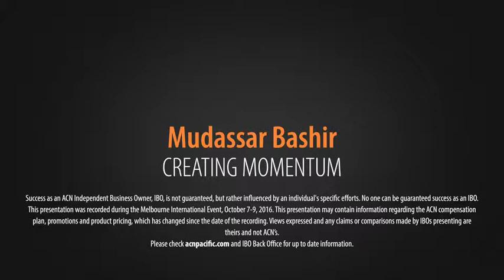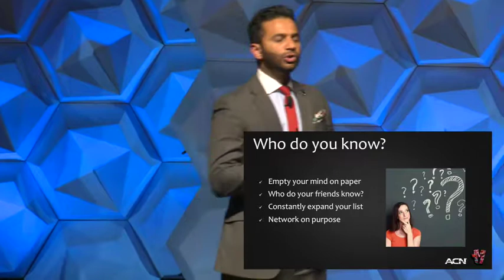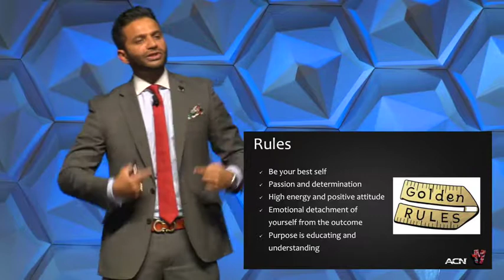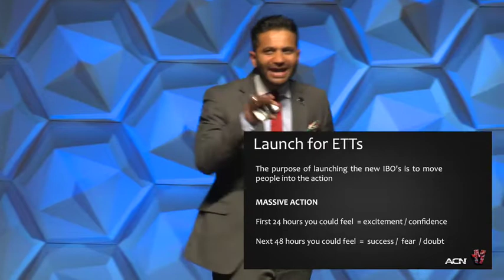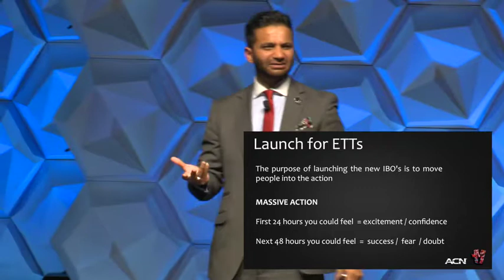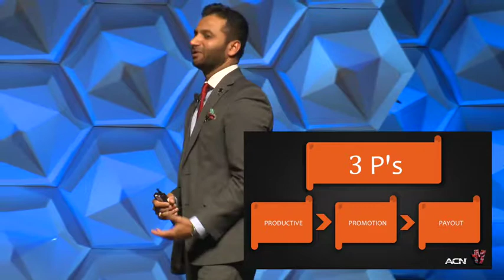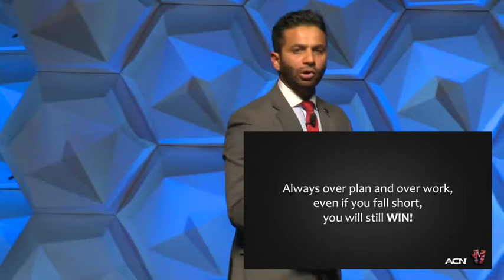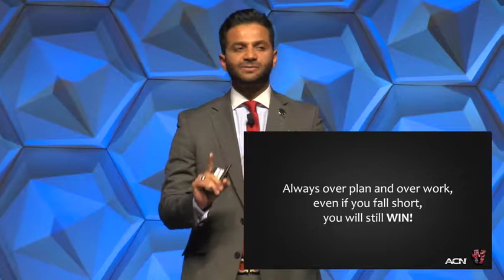Mudassar Bashir - Creating Momentum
Melbourne intentional event 2016